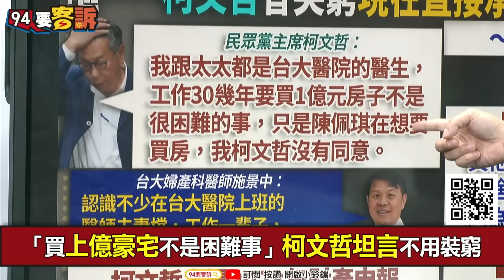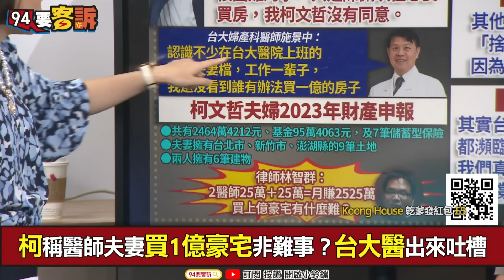【94要客訴】柯文哲政治生涯三部曲！哭窮→募款→買房！張益贍：自爆教柯一個賤招！騙外界用房屋貸款打選戰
來賓：前民眾黨中央委員 張益贍

2018柯文哲酸其他人「撈到最後一秒」！現在？
「買上億豪宅不是困難事」柯文哲坦言不用裝窮
柯稱醫師夫妻買1億豪宅非難事？台大醫出來吐槽
柯喊買上億宅！律師：2醫師25萬+25萬=月賺2525萬？
很會哭鬧！柯文哲只會哭：從頭到尾瀕臨破產邊緣
哭窮→募款→+買房！柯文哲政治生涯三部曲！